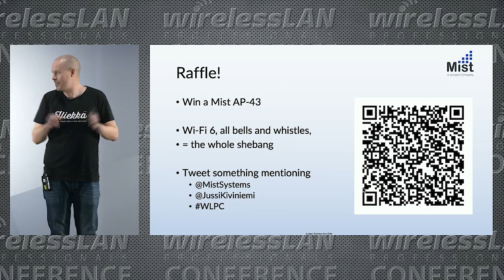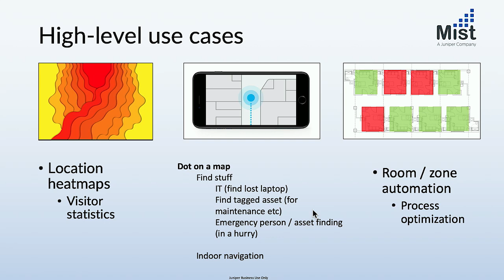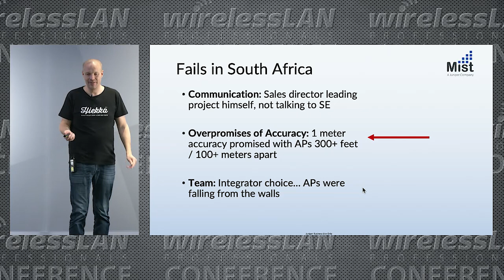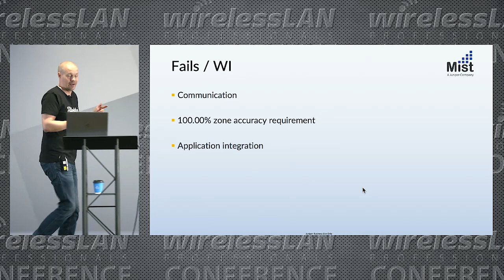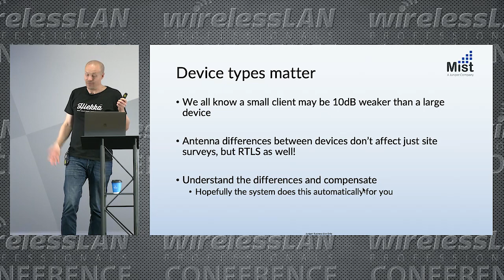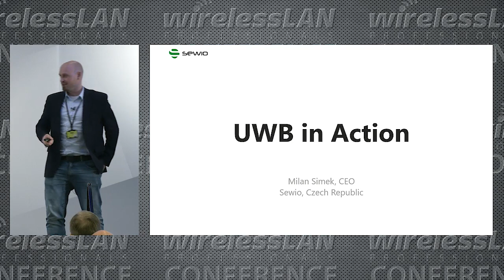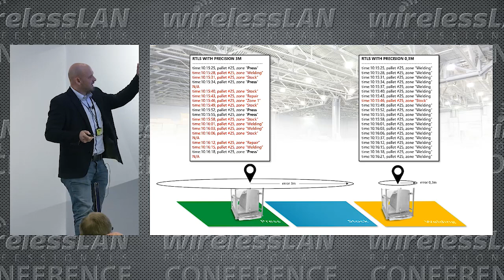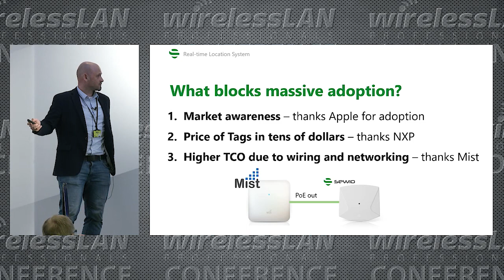10 Epic Fails of Location Tracking | Jussi Kiviniemi | WLPC Phoenix 2020